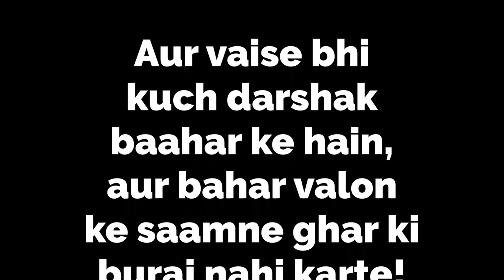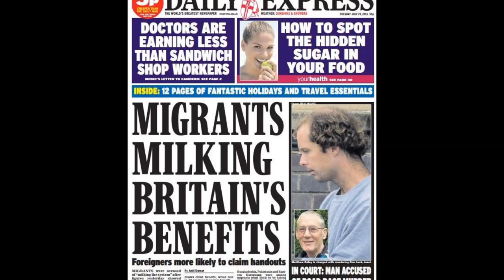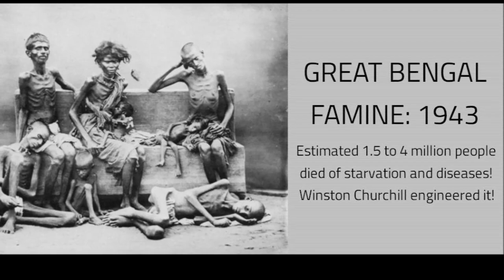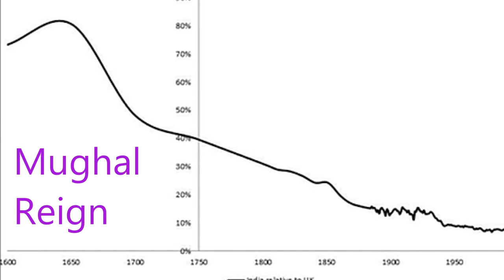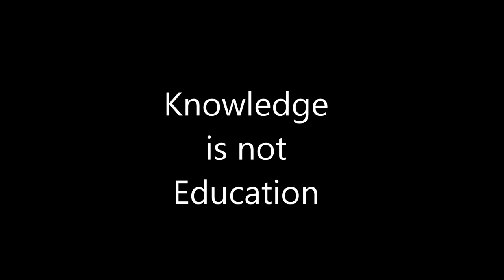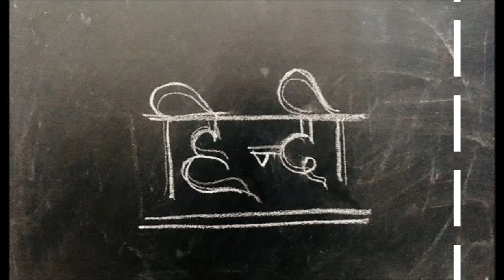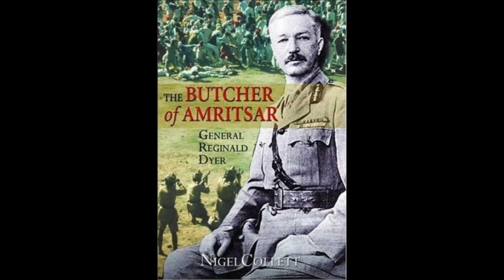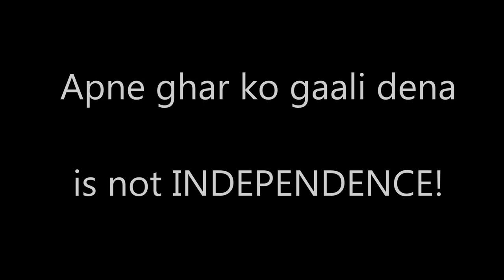British Looted India| Britain does owe Reparations| Britain stole from India| British Raj in India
British looted nearly $41 trillion. That is solely from India! This video is a look at how India was robbed by the British.  But some Indians love the British colonizers. “The British developed India.” Oh, hail the queen!
The truth is the British Looted from India
 I’m gonna do that by telling you exactly what the British did to India. How the British “helped” India.
The first thing you hear is England developed trade in India. Yeah, like India never had trade relations with Greece or China.
The British came to India looking for resources. This bunch of islands had all the resources they needed. OH, the English people just wanted to get some sun. Dude, when you wanna get some sun, you go for a vacation, not an invasion!
And now when people go to England to work or study  peacefully, England has a problem with immigrants! Well, no one would have come to your place if you hadn’t come to ours!T here's no denying how British looted India, and thus, Britain stole $45 trillion from India. We often google "Top 10 things British stole from the world", out of which 8 or 9 are from India considering they stole $45 trillion.
The British brought trains to India, without them we wouldn’t have Indian Railways. And I am proud of IRCTC, but before calling Indian railways a British invention, please research on how poor the railway quality of British era was. The British did not get railways to develop India. The railways were just a way for the British to loot India more effectively.
The British looted India of $45trillion dollars. This only includes the jewels and resources they took from us. Not even mentioning the loss of life. The British hail Winston Churchill as a war hero, but Churchill killed millions of poor farmers in Bengal to feed his soldiers in WW2. One of the world’s largest humanity crimes still! Till date, Britain is not even sorry for it. The Kohinoor that sits on their Queen’s head wasn’t gifted but stolen. And you know, classic Brits! However, they weren’t the only colonizers. Germany Spain, Portugal, they did too! But lately these countries have been planning to return whatever they stole from African countries. But would Britain do it?
They can’t. Because 45 trillion dollars is 17 times their current GDP. London is built on the money they stole from India. That country could go broke if they decided to pay even 1/10th of what they stole. So, instead they made the commonwealth games. You know what’s common about those games? Every country the British stole from competes for their own wealth. Britain does owe reparations to India.
 India continued to be one of the richest countries during Mughal Reign. But during the colonization era, India’s wealth was drained too fast. The British entered India as the world’s richest country of the time, and left it as the second poorest country in 1947. That’s the level of development Britsih raj brought!
Some Mughal rulers were good like Akbar and some were terrible, like Aurangzeb. But who do you think actually created a tiff between Hindus and Muslims? British. Shashi Tharoor speech in Britain. Britain does owe reparations.
The one thing British surely gave to India was Pakistan, and we are still fighting the consequences.  The British maintained “Divide and Rule” policy to rule India.
The English invaders brought English to India.  The oldest university in the world. The Takshashila university, Nalanda? This university functioned in BC, and it is said that students from China, and present day Mongolia too had their education here. India gave the world its first mathematicians. India gave the world “zero”. Forget Maths!
 But India’s obsession with English! English is not a luxury, not a privilege. The day you start giving so much importance to a foreign culture, that’s the day you stop being your own country.
Indians, the home of a civilization as great as Harappa civilization, were made to feel inferior. India’s obsession with fair skin isn’t old. Indian Gods are originally described as dark-skinned.  In fact, duskier women were thought to be of the highest standard of beauty! But today we have fair and dumbly ads running everywhere! The British took our wealth, our people and our confidence.
The pine trees you see in Shimla and Manali are not native to Himalayas. Himalays naturally had fruits bearing plants and medicinal trees which the British cut down, burnt down entire forests and grew useless spine trees. They abused Himalayas. They left the animal species of Himalays homeless   and The Royal Bengal Tiger was hunt during the British rule to an extent that it almost went extinct.
Next time someone says the Brits helped us, I am gonna throw ISRO in their face! If they are so good, where is their Chandrayaan?
Because our Chandrayaan is up. In the space. In the first attempt. That’s independence.